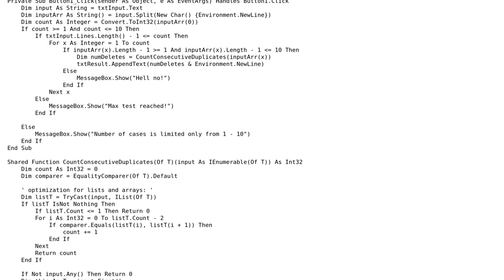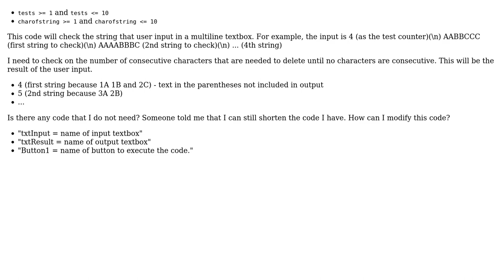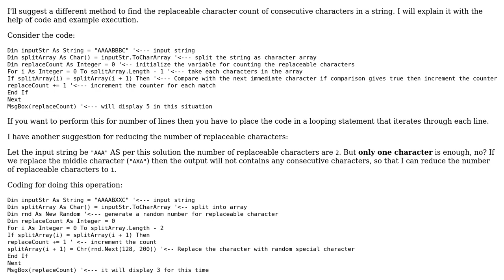Code Review: Checking consecutive characters in a string (2 Solutions!!)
Code Review: Checking consecutive characters in a string

With thanks & praise to God, and with thanks to the many people who have made this project possible! | Content (except music & images) licensed under CC BY-SA | Music | Images & others | With thanks to user Sujith Karivelil user Mix Austria user Jamal and the Stack Exchange Network Trademarks are property of their respective owners. You are responsible for your own actions.